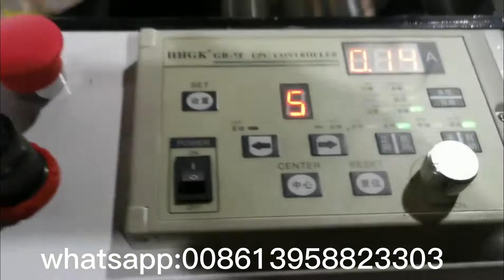plastic bag making machine for coffee bag,central sealing T bag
this plastic bag making machine is to make central sealing and bottom sealing type bag.
you can make different size bag in this plastic bag making machine.
our plastic bag making machine has different type to make shopping plastic bag,supermarket bag,food packing bag.
this plastic bag making machine is our enginner special designed for small order quantity bag production with economy price

 (optional: hole puncher,easy open tear puncher).

Main motor: 2.2kw
Unwinder film width：700mm
Max bag width: 350mm
Speed:150pcs/minute
Machine size: 7.0*1.4*1.5m
Machine weight:1500kg